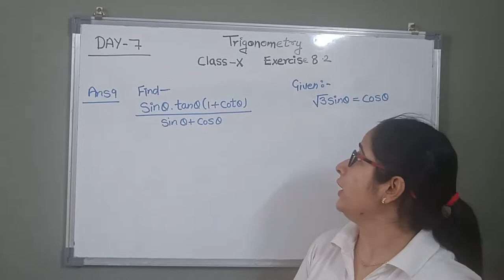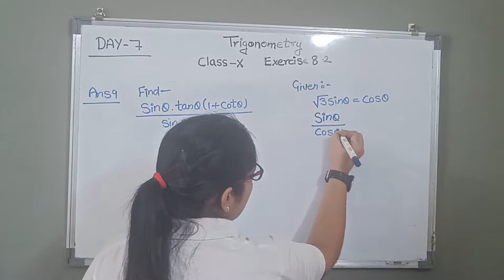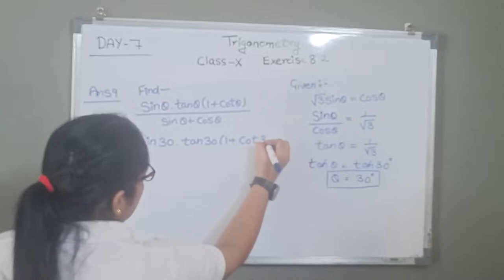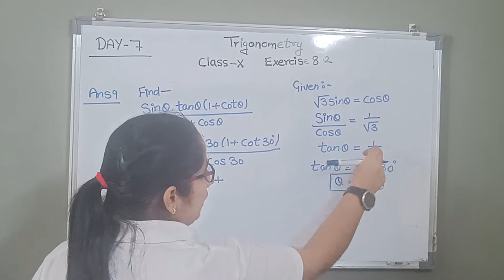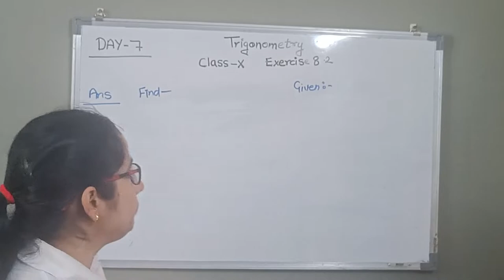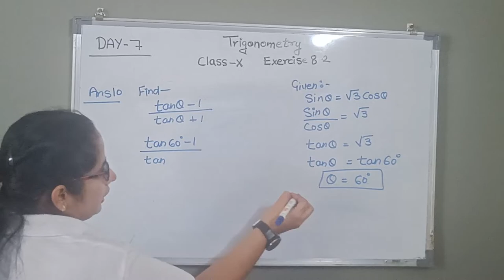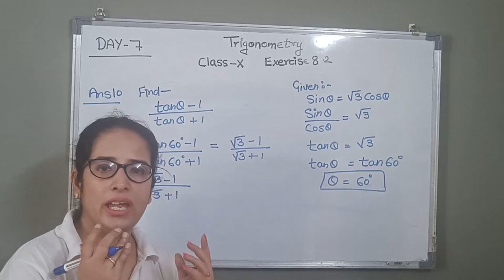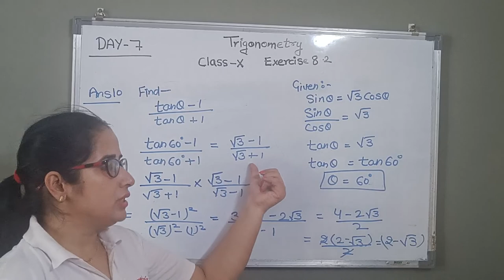Trigonometry Class 10th (Class-X) !! DAY :- 7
This is first and initial steps to understand the concepts OF HOW TO solve  TRIGONOMETRIC ratios with help of values of Trigonometric TABLE  WITHOUT LEARN in  Chapter Trigonometric ratios for class 10th and it is useful for further classes also

Here we try to solve question no 8,9,and 10for exercise 10.2 with very simple and easy method